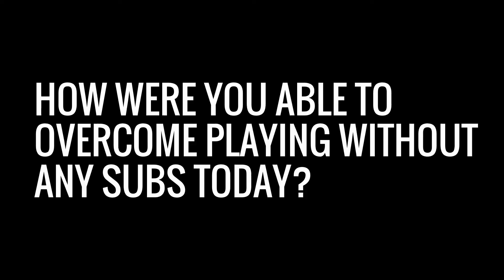FAITH vs SOUTHWEST SOCCER 9 14 15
Faith Bible defeats Southwest Christian 3-1 at the Washington County Fairgrounds on 9-14-15.  Post game interviews.